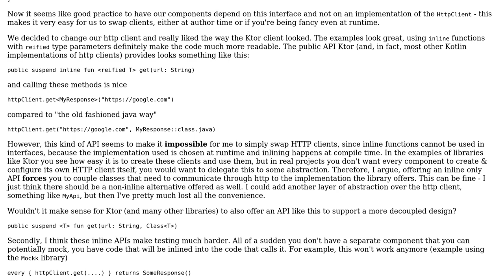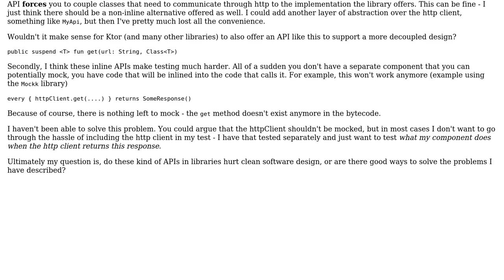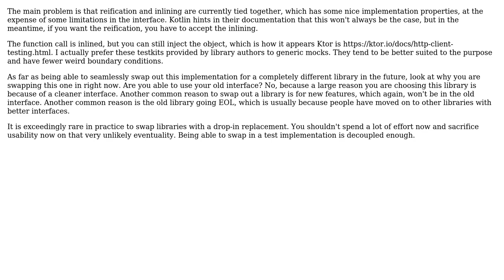Do kotlin libraries with inline APIs encourage high coupling and discourage unit testing?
With thanks & praise to God, and with thanks to the many people who have made this project possible! | Content (except music & images) licensed under CC BY-SA | Music | Images & others | With thanks to user Karl Bielefeldt user enp4yne and the Stack Exchange Network Trademarks are property of their respective owners. You are responsible for your own actions.